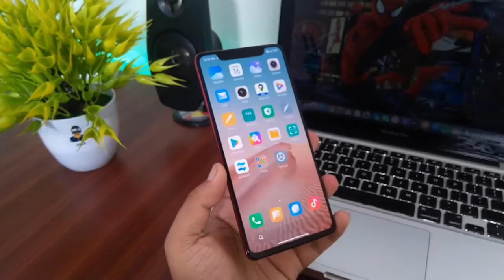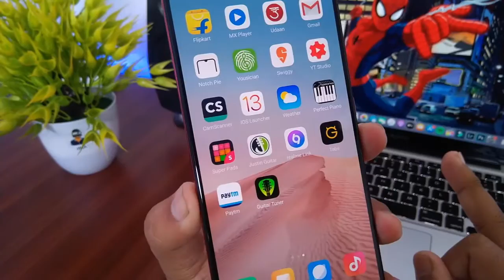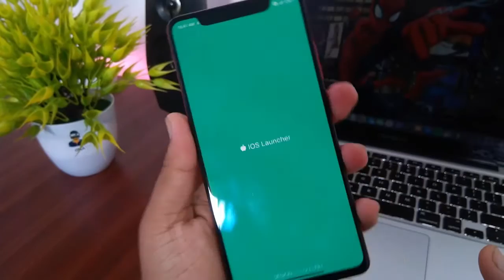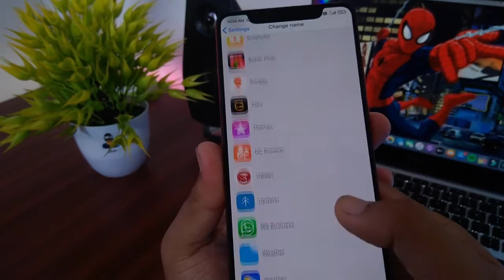Xiaomi New Rom With IOS Experience 2020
Hello everyone aap sabhi ka bhot bhot swagat karta hu hamare channel Bunny Later pe.Is video mai maine xiaomi phone ke rom ke bare main bataya hai.